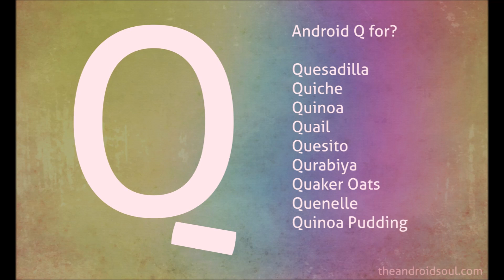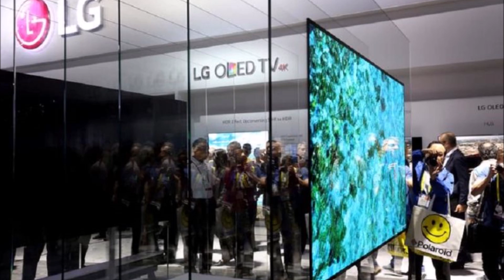Episode 5 Tech 360: Redmi7, Android Q, Honor 8A, LG oled and led 88'inch Tv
Friends tomerder jonno kichu tech related update anachi ai tech bangla channel te, jar naam  tech360, Redmi7, Android Q, Honor 8a, LG oled and led  88'inch Tv.

Tech 360 is a YouTube Channel, where you will find technological videos in bengali, New Video is Posted Everyday .